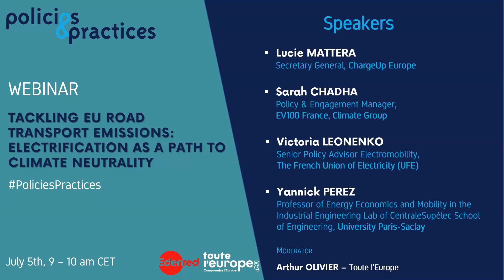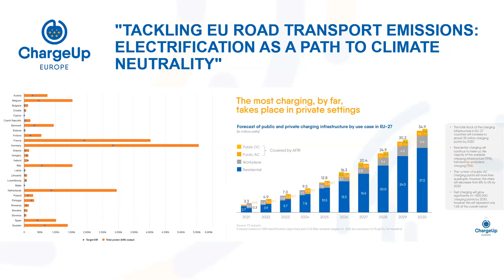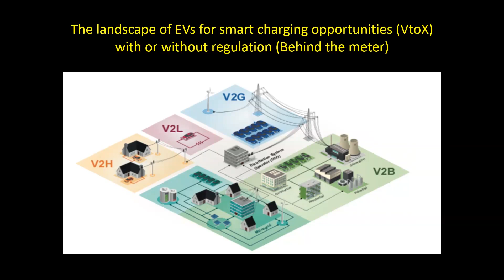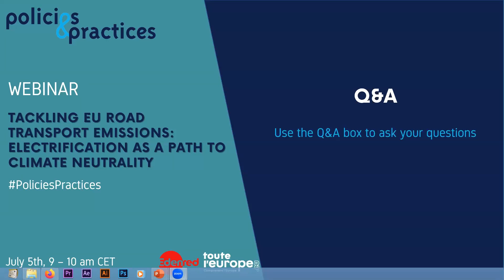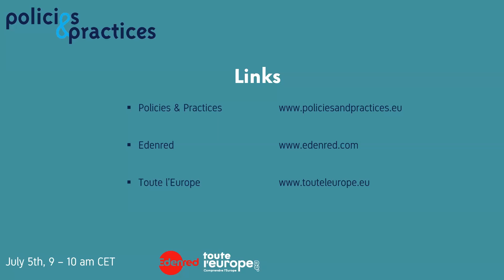Webinar P&P - Tackling EU road transport emissions: Electrification as a path to climate neutrality